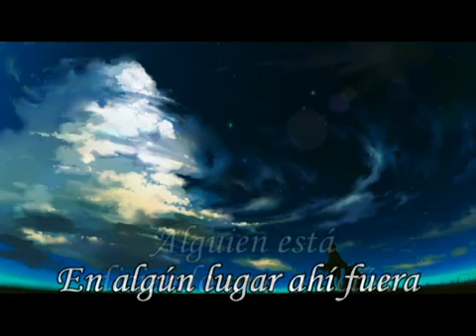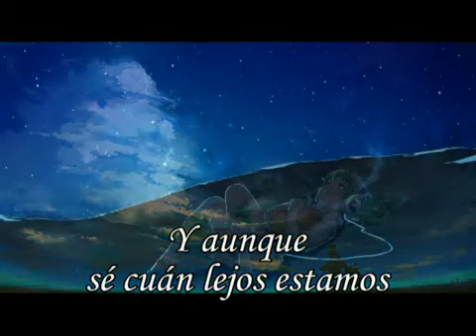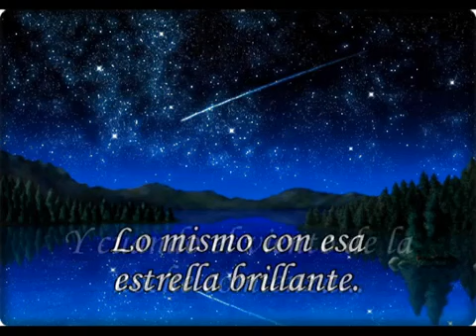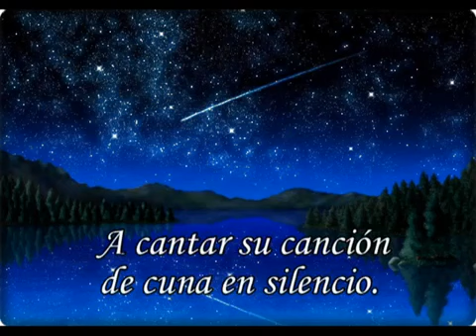Somewhere Out There.-Sub Español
Hola gracias por ver el vídeo, por favor no olvides darnos un like, suscríbete, agrégalo a favoritos  y compártenos tu opinión acerca del vídeo, ayúdanos a crecer compartiendo el vídeo; gracias y buen día tengas, hasta el siguiente vídeo.